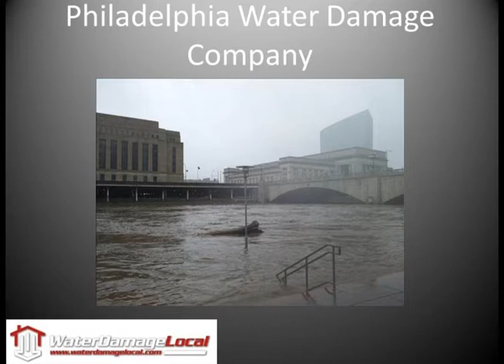Philadelphia Water Damage Company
All kinds of fascinating shots of flooding around Philadelphia.